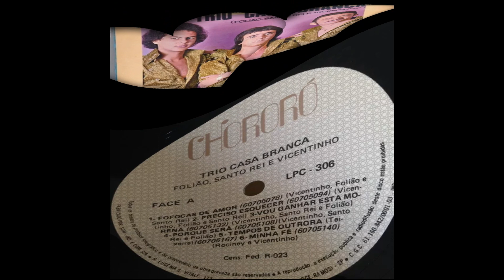Trio Casa Branca - Preciso Esquecer